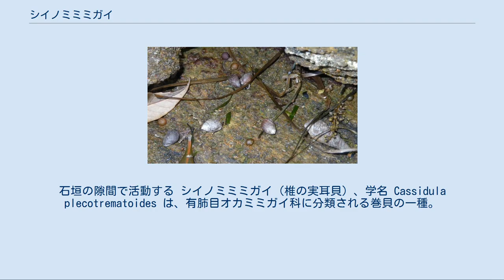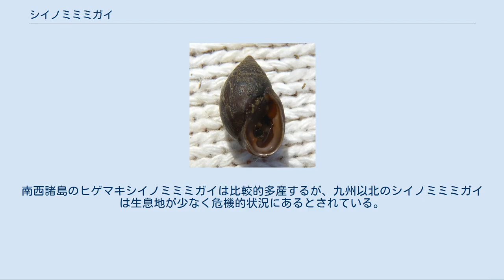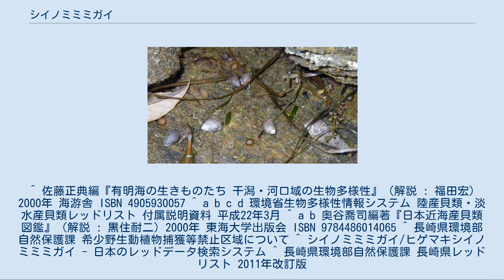シイノミミミガイ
石垣の隙間で活動する シイノミミミガイ（椎の実耳貝）、学名 Cassidula plecotrematoides は、有肺目オカミミガイ科に分類される巻貝の一種。
南日本を含む東アジアの熱帯・亜熱帯域に分布し、転石や石垣からなる内湾の海岸に生息する。
 日本産は2亜種に分類されており、九州・四国・本州南部産はシイノミミミガイ C. p. japonica、奄美大島以南の熱帯インド太平洋産はヒゲマキシイノミミミガイ C. p. plecotrematoidesとされている。
 成貝は殻長10mm前後。
貝殻は殻頂が尖る水滴形で、和名通りシイの実（ドングリ）に似る。
縫合（巻きの繋ぎ目）の下にごく細い螺溝が数本走るが、殻の表面はほぼ平滑である。
色は弱い光沢がある赤褐色や紫褐色だが、黄褐色の個体もいる。
成貝は殻口外縁が肥厚し、殻底方向へも張り出す。
殻口に突き出る歯は、内側に3個（内唇2・軸唇1）・外側に1-2個ある。
殻底に臍孔はないが、周囲の縫帯が盛り上がる。
若い個体は螺塔が短毛に覆われ、殻口外縁が肥厚していない。
和名の「ミミ」は、殻口の形状がヒトの耳たぶに似ることに由来する。
 亜種シイノミミミガイのタイプ産地は長崎県で、分布域は太平洋側は三浦半島以南・日本海側は山口県以南である。
基亜種ヒゲマキシイノミミミガイは熱帯インド太平洋沿岸に広く分布する。
 内湾の転石海岸や古い石垣護岸に生息し、転石下や石垣の奥の暗く湿った部分に潜む。
基亜種ヒゲマキシイノミミミガイはマングローブにも生息する。
同所的にはウミニナ、フトヘナタリ、イシダタミ、タマキビ、アマガイ、カクベンケイガニ、フタバカクガニ、フナムシなど多くの生物が見られるが、本種は満潮線付近だけに見られ、他の生物に比べると帯状分布の範囲が狭い。
さらに暗い場所に潜んでいるため、生息状況が掴みにくい種類でもある。
 内湾の石垣護岸に多く生息するが、日本では20世紀後半頃から隙間のないコンクリート護岸への改修が進み、本種の生息地が激減してしまった。
南西諸島のヒゲマキシイノミミミガイは比較的多産するが、九州以北のシイノミミミガイは生息地が少なく危機的状況にあるとされている。
 ^ 佐藤正典編『有明海の生きものたち 干潟・河口域の生物多様性』（解説 : 福田宏）2000年 海游舎 ISBN 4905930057 ^ a b c d 環境省生物多様性情報システム 陸産貝類・淡水産貝類レッドリスト 付属説明資料 平成22年3月 ^ a b 奥谷喬司編著『日本近海産貝類図鑑』（解説 : 黒住耐二）2000年 東海大学出版会 ISBN 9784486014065 ^ 長崎県環境部自然保護課 希少野生動植物捕獲等禁止区域について ^ シイノミミミガイ/ヒゲマキシイノミミミガイ - 日本のレッドデータ検索システム ^ 長崎県環境部自然保護課 長崎県レッドリスト 2011年改訂版